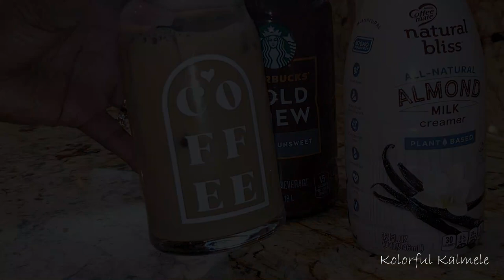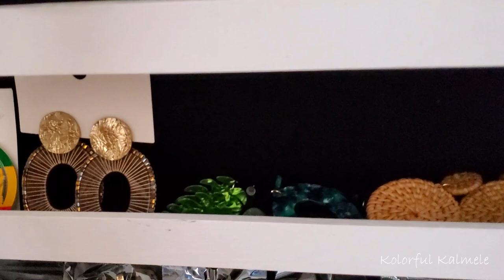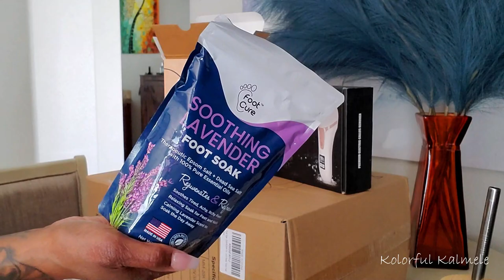VLOG | Spend The Day With Me | Jewelry Organization | Foot Spa | Brush Cleaning KOLORFUL KALMELE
VLOG | Spend The Day With Me | Jewelry Organization | Self Care Foot Spa | Brush Cleaning | KOLORFUL KALMELE

Hi Guys!!